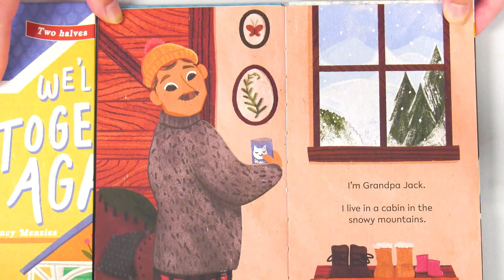We'll Be Together Again: Two Books in One! [Book Demo]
Two books in one. Enjoy them on their own, then read them side-by-side to see the full story.

Belle and Grandpa are the best of friends. But Mom says Grandpa Jack can’t come to visit for a while, and everything is different.

Belle lives with her family in the city. Grandpa Jack lives alone in the snowy mountains. Being apart is hard—they miss each other more than anything. When a teddy bear from Grandpa Jack arrives to keep Belle safe, it means the whole world to her.

But Belle worries about her Grandpa. Will he be okay? And when will they be together again?

Opening the book reveals two books inside: one that follows Belle in the city, and another that shows us Grandpa Jack in the snowy mountains. The beautifully illustrated stories can be read on their own as well as side-by-side.

We’ll Be Together Again is a unique reading experience and a heart-warming story for anyone who knows how it feels to be separated from their loved ones.